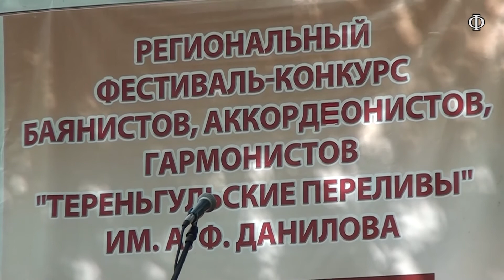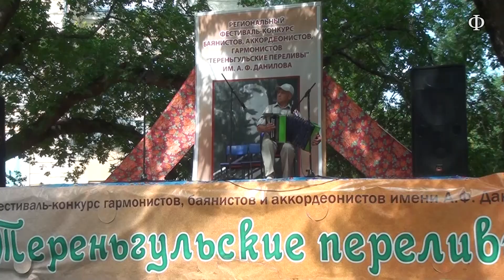Межрегиональный фестиваль-конкурс «Тереньгульские переливы» 25.07.2015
Фестиваль-конкурс гармонистов, баянистов и аккордеонистов проводится в Ульяновской области с 2010 года.
Он направлен на укрепление творческой дружбы и межнациональных связей регионов.
В мероприятии принимали участие коллективы из Ульяновска, Карсунского, Цильнинского, Кузоватовского, Николаевского, Вешкаймского, Чердаклинского, Сенгилеевского, Майнского и Тереньгульского районов, а также Самарской области.